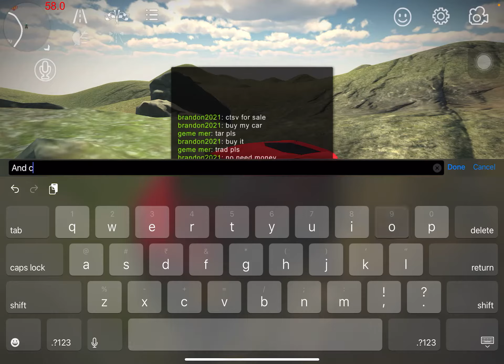Car Parking multuplayer on ipad air 4 | crazy graphics | best game for car guys | sayed moieen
best game for people who love cars . make sure you downlode on playstore , appstore ,